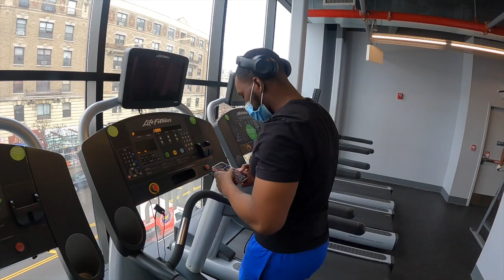My Go To When it Comes To Cardio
Join THE MONEY MORNING TEAM 🗣❗️

FOLLOW ME ;